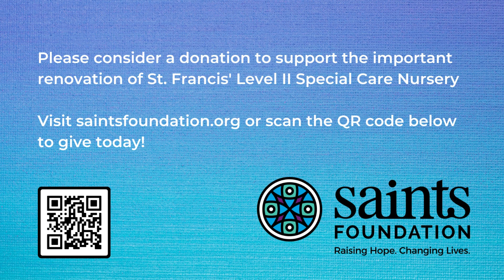Saints Foundation: St. Francis Regional Medical Center Level II Special Care Nursery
Saints Foundation is supporting a renovation of the Family Birth Place's Level II Special Care Nursery.

The remodel highlights include:

- Remodel will create six private spaces, allowing for two spaces to expand and accommodate twins
- Remodel will provide an opportunity for St. Francis to add elements of healing such as: light, earth, water, fire, metal
- St. Francis has seen a 260% growth in Level II Nursery care needs in just one year
- Saints Foundation is raising $500,000 to fund the remodel
- The funds will be raised in 2023 with a goal to begin the remodel in 2024

More at saintsfoundation.org.